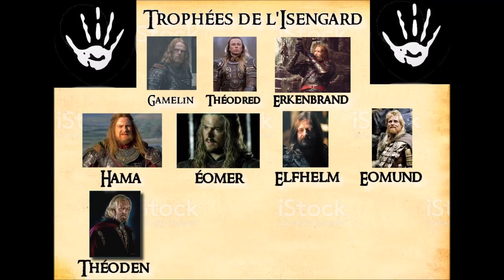[FR] Divide and Conquer 4.5 - Isengard #6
Assaut sur Edoras: 05:45